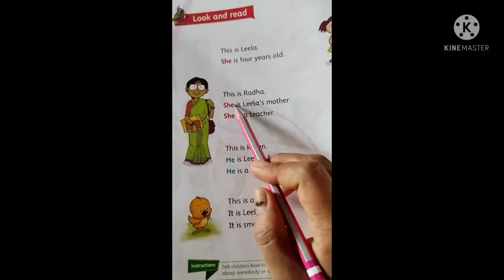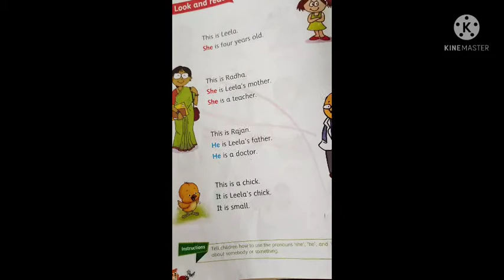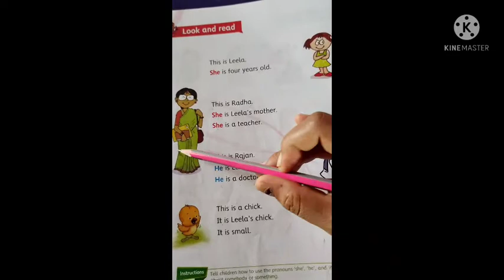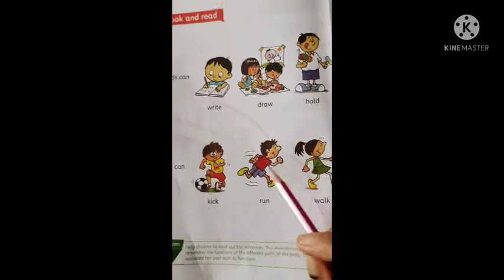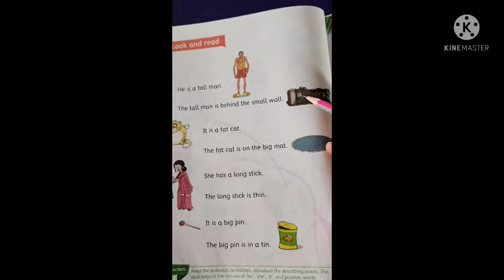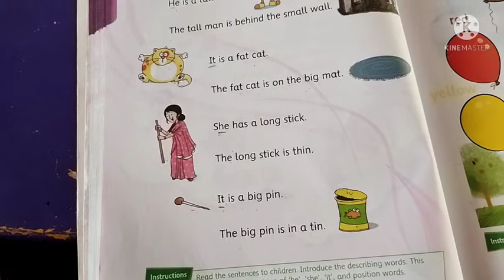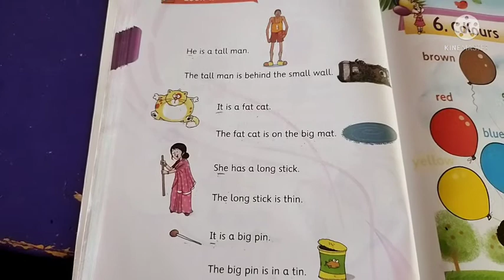Class UKG ENGLISH- pronouns and describing words